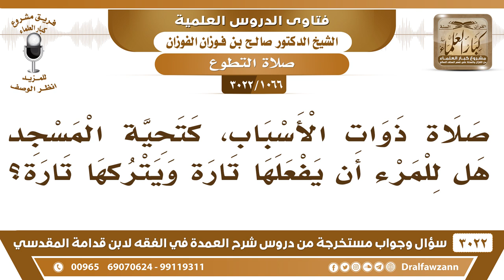[1066 -3022] صلاة ذوات الأسباب كتحية المسجد، هل للمرء أن يفعلها تارة ويتركها تارة؟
-"[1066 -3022] السؤال: صلاة ذوات الأسباب، كتحية المسجد هل للمرء أن يفعلها تارة ويتركها تارة؟
الجواب: الجَوَابُ: الذي غير واجب نعم يجوز تركه، تحية المسجد ما هي بواجبة، سنة، فيجوز أنه يتركها، نعم.
للاشتراك في قناة الشيخ صالح الفوزان

للاستفسار والإقتراحات والدعم
رئيس الفريق
لمشروع كبار العلماء